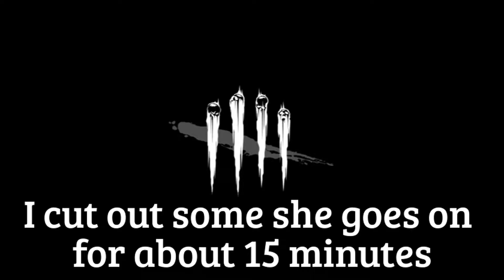Dead by Daylight - Trapped in the Closet